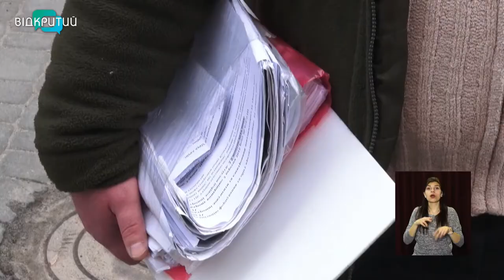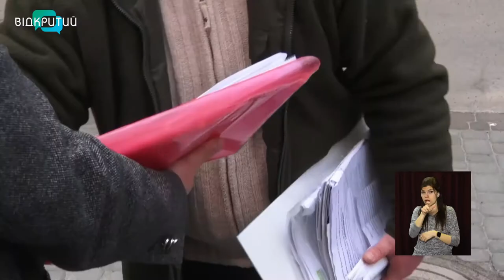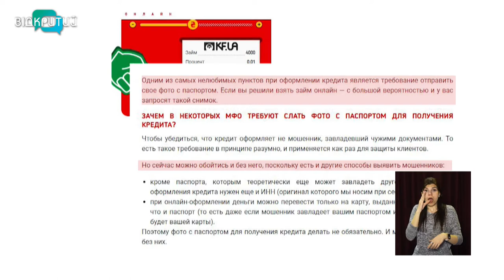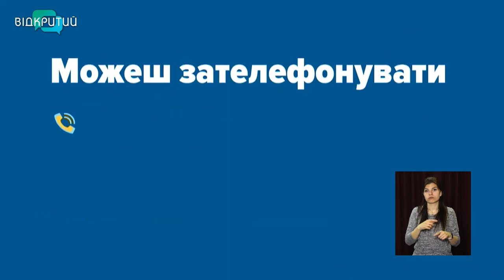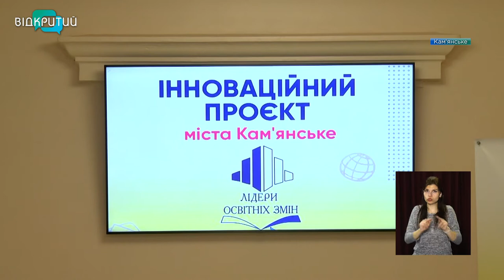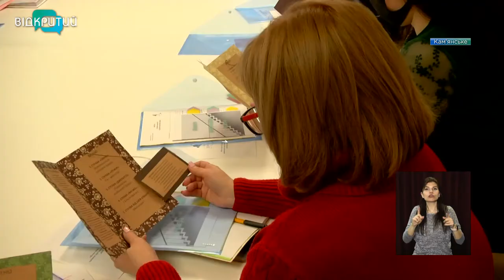Новини OPEN NEWS від 7 травня 2021 року 13:15